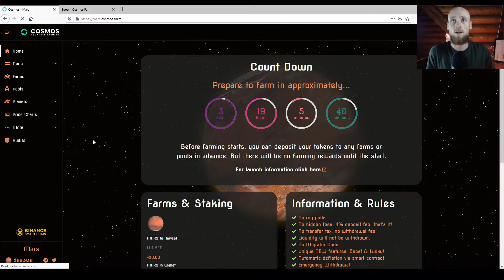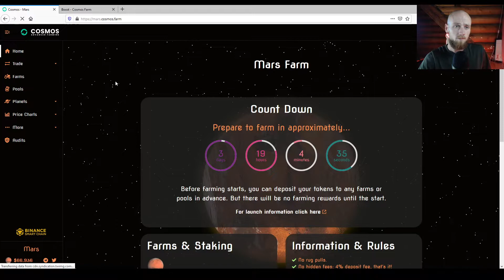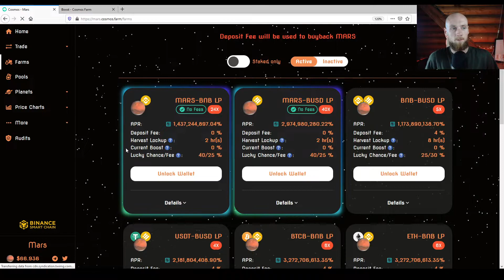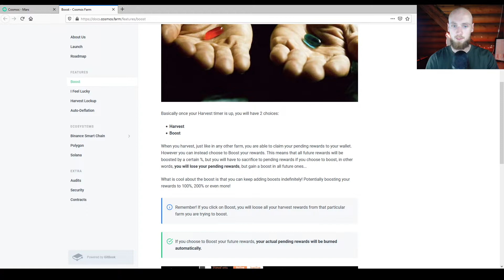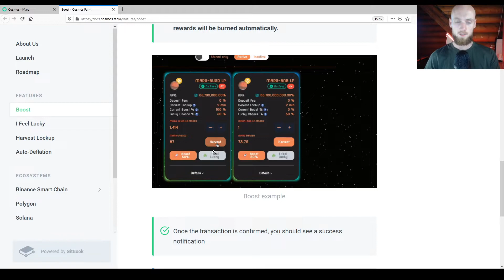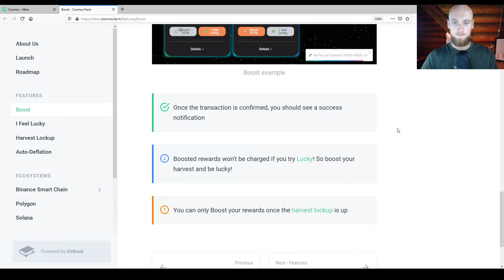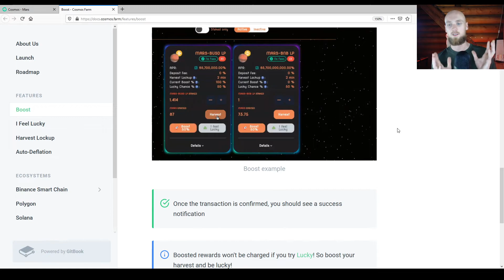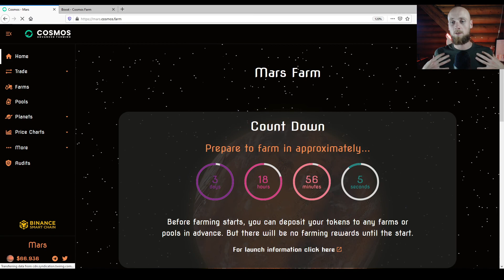Cosmos Farm Boost Unique Feature Explanation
Cosmos is implementing a unique feature into their farm protocol called Boost. In this video I offer my explanation on the feature and how I see it playing out for users.